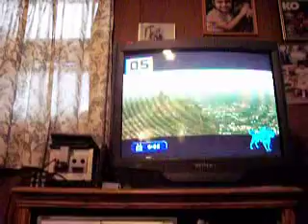pikachu randomness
pikachu humping an asian during half of the video... nuff said